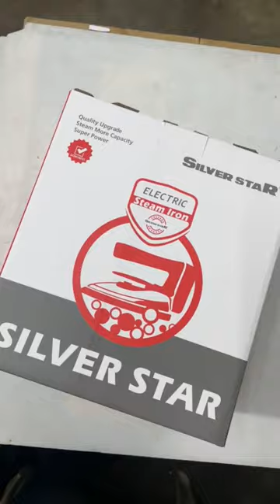Silver Star Es-300 Steam Iron | Part 1